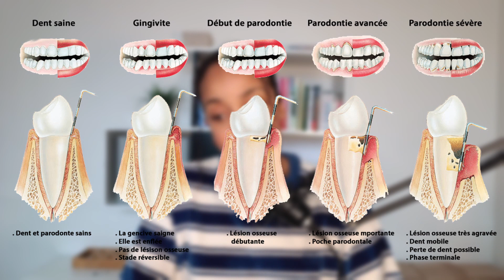La méthode pour se brosser les dents avec l'appareil dentaire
🔥 EBOOK "Changer son sourire" DISPONIBLE ICI 👇🏾

⬇️ VIDEO DU JOUR ⬇️
Dans cette vidéo je te montre comment brosser les dents avec un appareil dentaire.